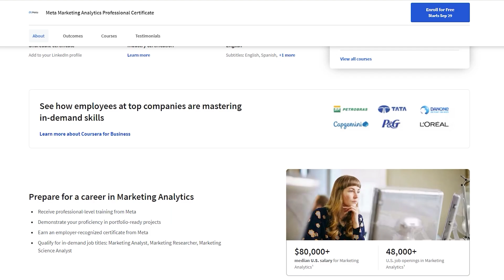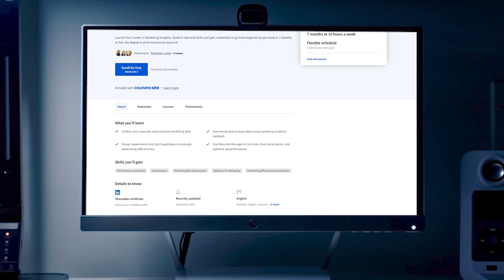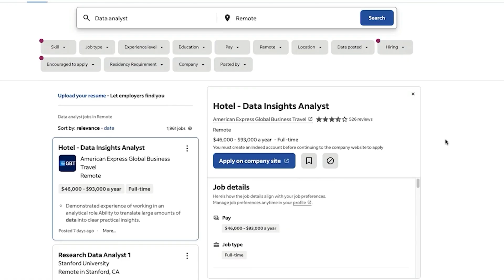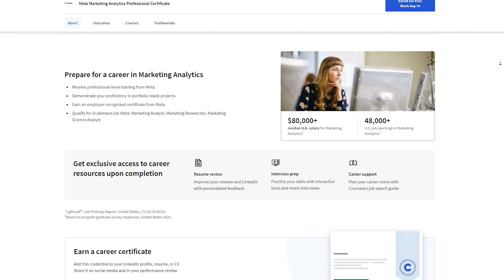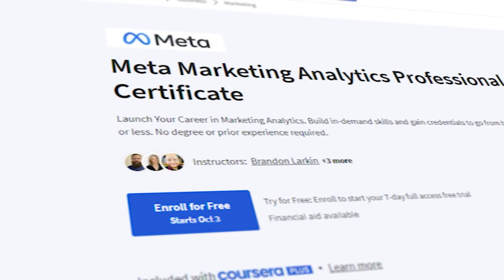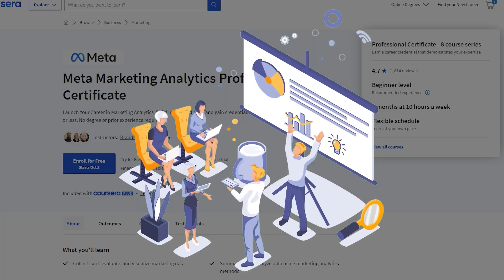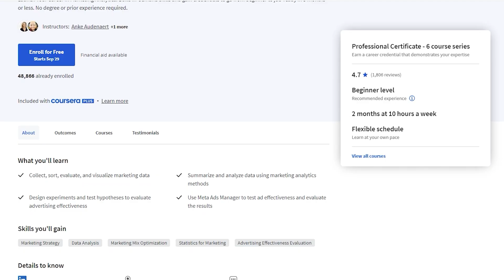BETTER THAN DATA ANALYST!?! Meta Marketing Analytics Professional Certificate